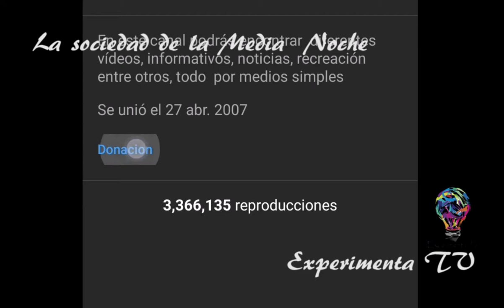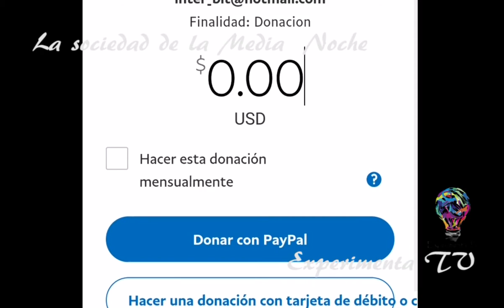(experimenta tv)(LA SOCIEDAD DE LA MEDIA NOCHE) HISTORIA CERRO DEL LOBO PACHUCA